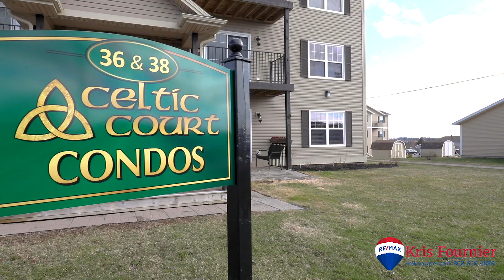Unit 103, 36 Ducks Landing, Stratford, Prince Edward Island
Fantastic 2 bedroom Stratford condo located at Ducks Landing, perfect for a single professional on the go or parents looking to put down roots in a family-friendly community. The building features a complimentary parking spot for residents, on-site guest parking and an in-building storage locker that provides ample space. Open concept living-kitchen-dining, solid surface counter tops natural light and many upgrades. Glass patio doors to a covered balcony -- perfect for shaded summer relaxation Enjoy ground floor access and a walking trail near by. Located only minutes to all Stratfords amenities. Call today to book a showing. (id:34223)

Catherine Fournier
Re/Max PEI

Prince Edward Island Realtor description:
Address: Unit 103, 36 Ducks Landing, Stratford, Prince Edward Island
Price: $214,900 CAD Dollars
Luxury Condo's in Stratford PEI
MLS (realtor.ca) Real Estate

Odyssey Virtual services but is not limited to: Prince Edward Island, New Brunswick, Nova Scotia, and Newfoundland.

Odyssey Virtual is Prince Edward Island’s top real estate marketing company, marketing over 50 million dollars’ worth of PEI property in 2018. Odyssey services Airbnb properties, rentals, real estate, realtors, hotels, cottages, special events, weddings, construction companies, architecture firms, government, cities, towns, tourism organizations, business marketing, universities, and many other organizations.

“We here at Odyssey Virtual Aspire to be the Flagship Marketing Company of the Maritimes”

Services Include: Real estate photography, video production, 3D virtual tours, Virtual Reality (VR) services, aerial photography and drone video production.

Odyssey Virtual is your gate way to the sky with professional, legal, and insured aerial drone technology. Odyssey Virtual is Prince Edward Islands top drone company!

Cinematic real estate marketing films, media production and content marketing. "Bring customers on your epic adventure".

Let us know how we did! Submit a review through google by following this